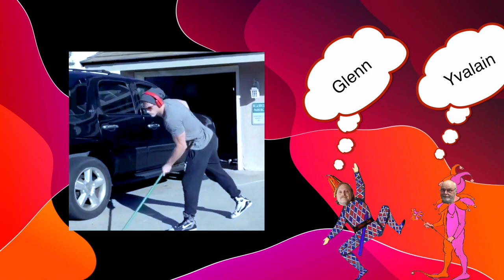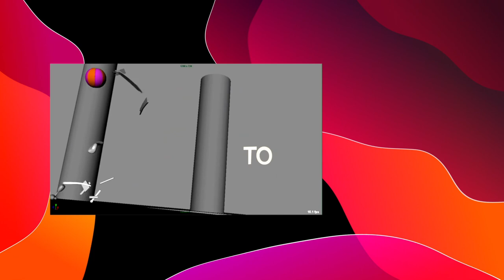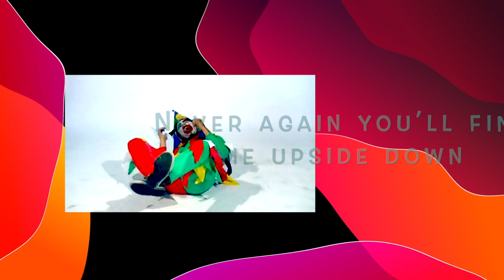Stop to Act as a Fool (Glenn Basham & Yvalain) - ATLANTIC STATION album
STOP TO ACT AS A FOOL, an original by Yvalain with Glenn Basham on vocals and Yvalain on instruments, featuring Remco Heemskerk on lead guitar. We hope this video makes you smile and that you'll like the music. It's one of our earliest recordings but it was totally reworked lately. Have fun! A song of our album Atlantic Station that can be listened to on every audio streaming service